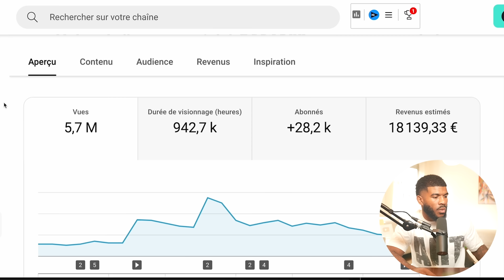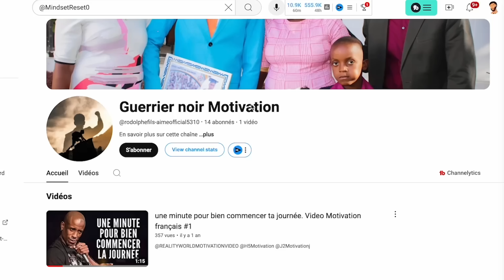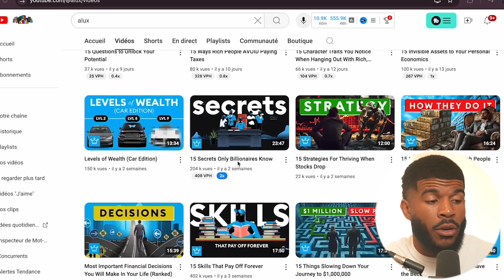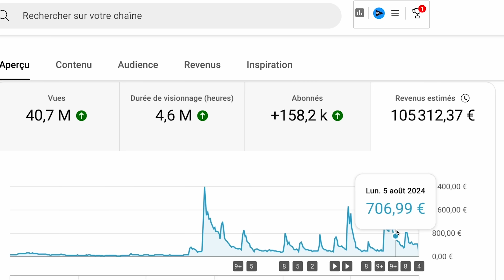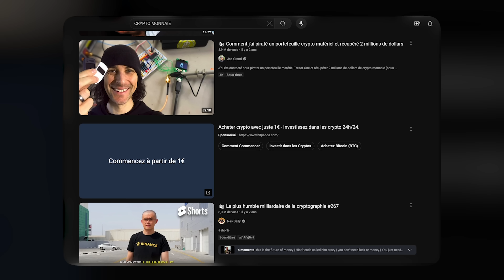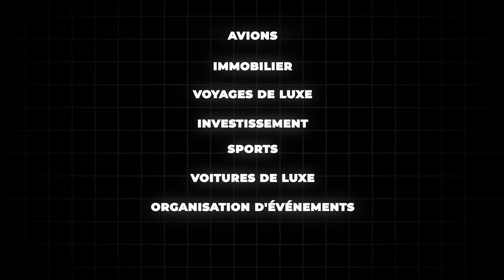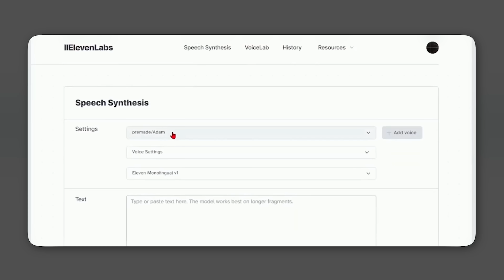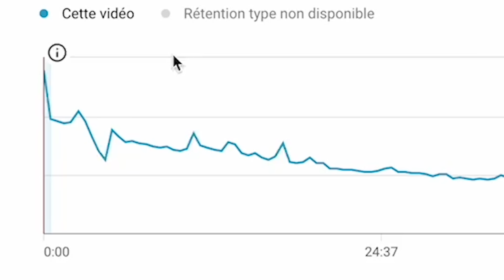Tutoriel complet d'automatisation YouTube pour les débutants (2024)